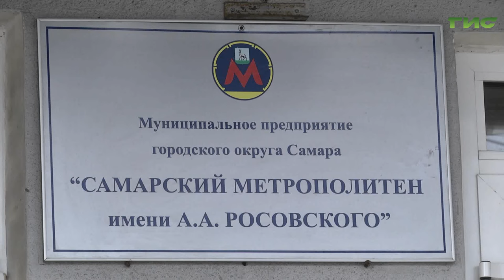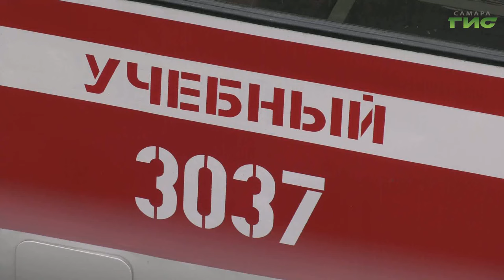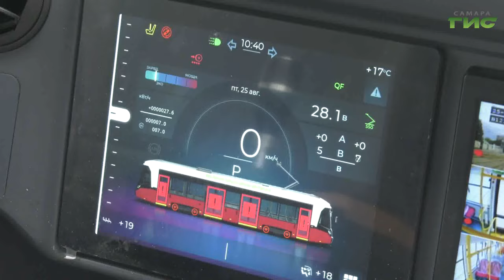В Самаре наградили лучших сотрудников предприятий общественного транспорта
В Самаре сотрудников метрополитена и трамвайно-троллейбусного управления поздравили с профессиональным праздником. В конце октября в России отмечают День работников автомобильного и городского пассажирского транспорта. Лучшим сотрудникам предприятий вручили грамоты и благодарственные письма. Светлана Тимофеева продолжит.